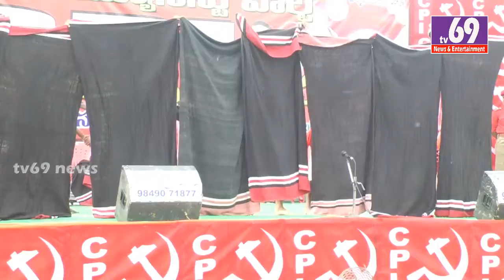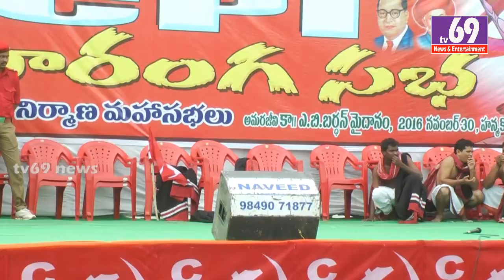CPI Mahasabhalu Warangal 30.11.16 tv69News&Entertainment